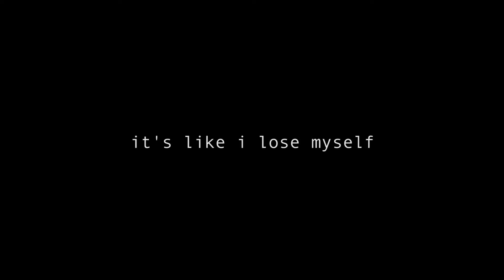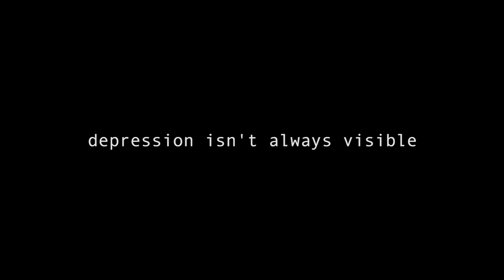Connect 1 Depression Isn't Always Visble